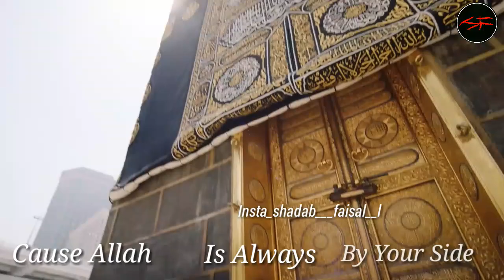Insha Allah WhatsApp Status | English Nasheed | Islamic Status | Maher zain | Makka status...